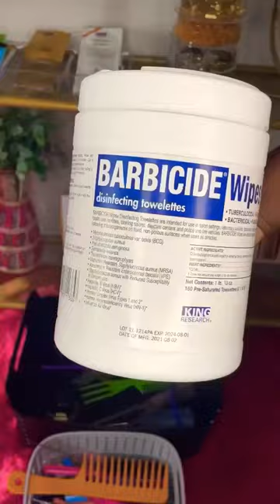Deep Clean with Me after a long Work Day!